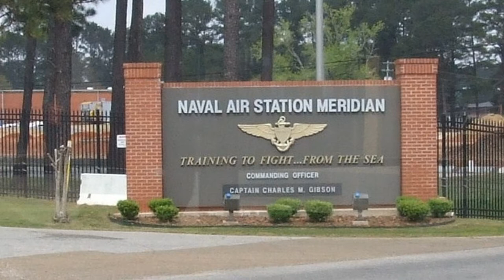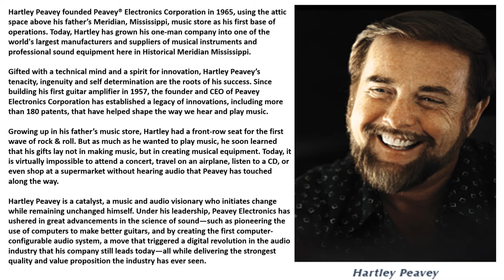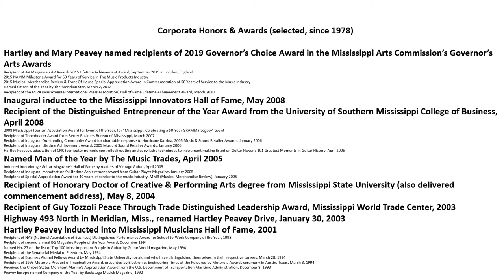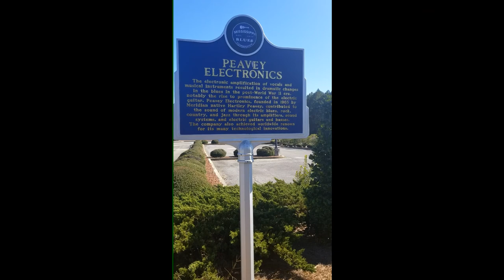Historical Meridian Series Presents Peavey Electronics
Welcome to Rod-TV (Where reality meets the public) series on Historical Meridian, MS.  The series focuses on key landmarks in the city of Meridian.  This episode is on Peavey Electronics.  Peavey was established in Meridian, MS in 1965 and  is synonymous with high quality and the latest technology when it comes to sound equipment.  However there is much more to the historic company.